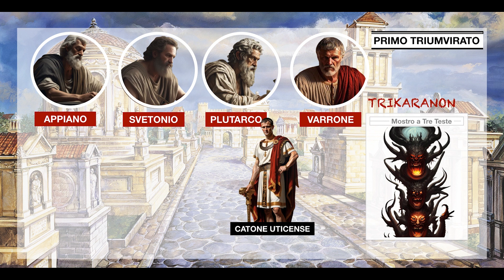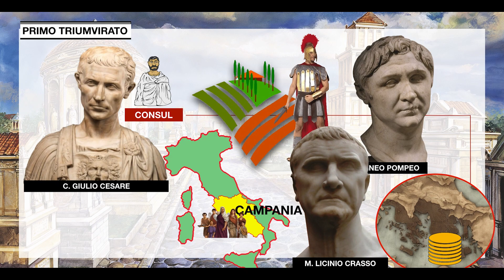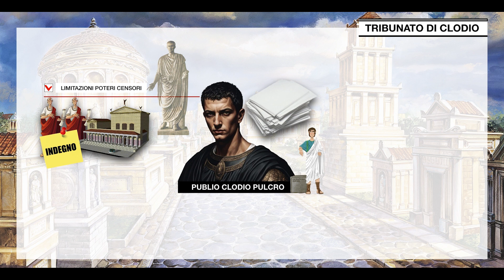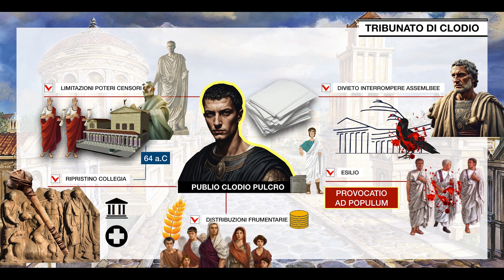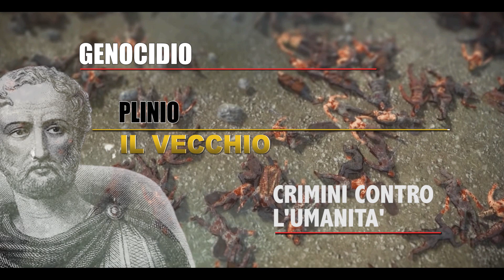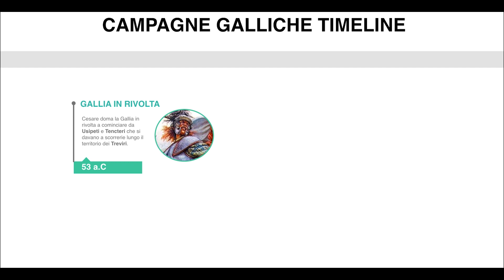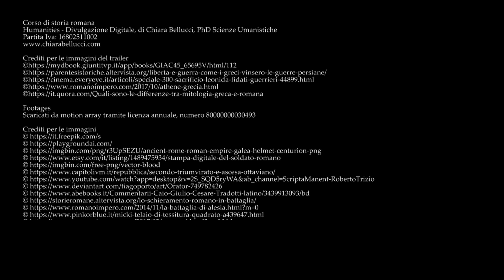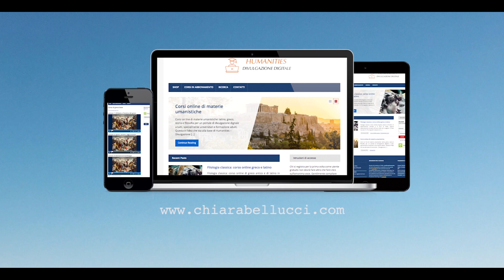Storia romana 18: Ascesa di Cesare e campagne in Gallia (Sub Ita, En)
storiaromana 18: Ascesa di Cesare e campagne in Gallia (Sub Ita, En)

Sezioni
0:00 ascesa di Cesare
11:36 Prima Campagna gallica
16:52 Accordi di Lucca e Seconda Campagna Gallica
25:18 Morte di Crasso e scioglimento del triumvirato

Video creato, montato e pubblicato da Chiara Bellucci
PhD Scienze Umanistiche

Il canale è aziendale. Eventuali insulti alla mia attività tramite commento sono reato in base all'articolo 595 c.p e legittimano l'offeso ad intraprendere un'azione legale A norma dell'art. 595 c.p. commette il reato di diffamazione "Chiunque, fuori dei casi indicati nell'articolo precedente, comunicando con più persone, offende l'altrui reputazione” ed “è punito con la reclusione fino a un anno o con la multa fino a euro 1.032,00”

Crediti

Crediti per la musica e materiale video scaricato da motionarray.com con licenza di abbonamento annuale Invoice #— 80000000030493